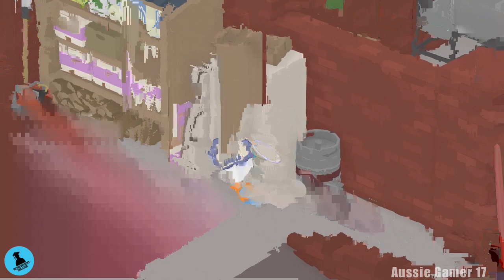Untitled Goose Game 100% Walkthrough Achievement Guide Part 4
(Untitled Goose Game 100% Walkthrough Achievement Guide/Playthrough/Gameplay - Xbox One X/Xbox Game Pass)

Welcome to my Untitled Goose Game 100% Walkthrough Achievement Guide!

This is not just a let’s play! I have practiced the game and will be showing you how to 100% complete the game AND get all of the Achievements or Trophies!!